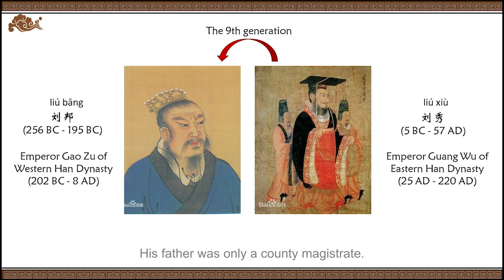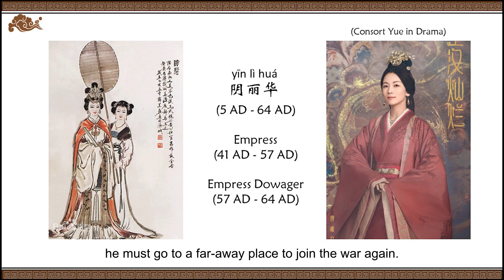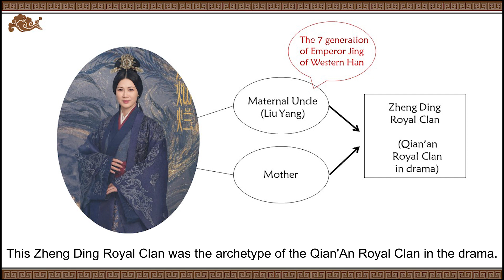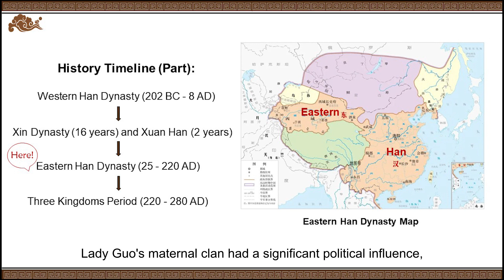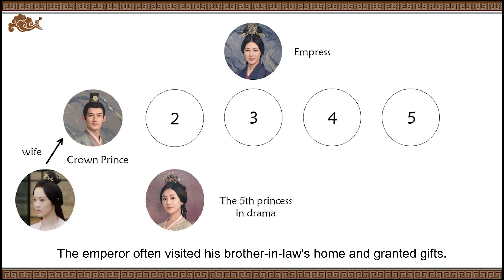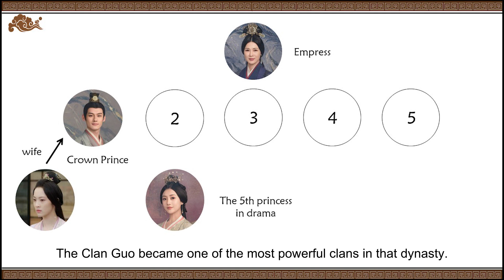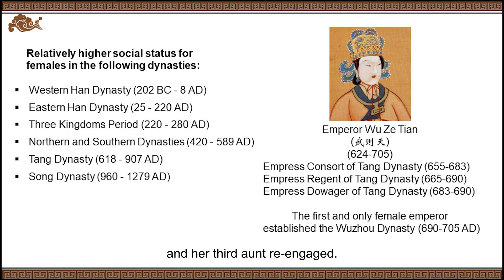[Love like the galaxy]Historical Figures / Historical Background [CC]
🔔Please turn on the subtitle in your language. Click the 'cc' icon in the setting and choose your language.

❗No copying or editing. 禁止二传二改。